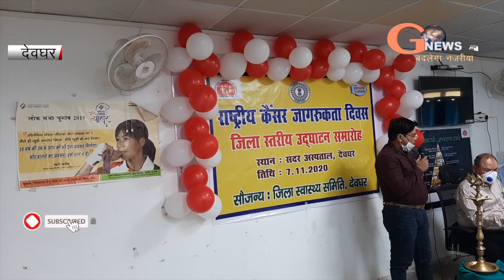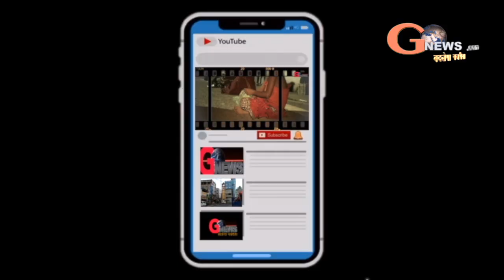राष्ट्रीय कैंसर दिवस पर लोगों को किया गया जागरूक।